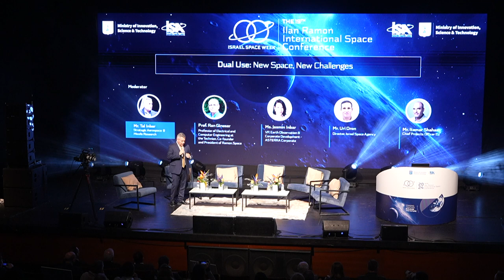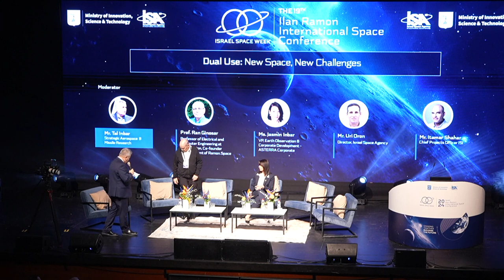The 19th Ilan Ramon International Space Conference | Panel - Dual Use, New Space - New Challenges